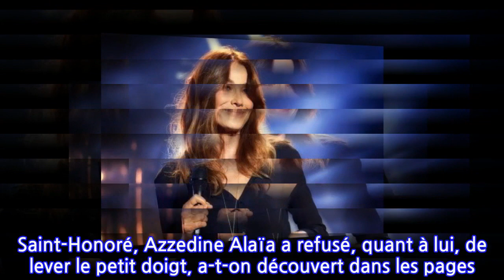Carla Bruni : Quand la Première dame se fait rembarrer par un célèbre styliste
Avant de devenir chanteuse, avant d’épouser Nicolas Sarkozy, Carla Bruni était l’un des mannequins les plus courus des podiums de Haute couture. Égérie de Gianni Versace, copinant avec Linda, Naomi, Christy et les autres supermodels de l’époque, la maman de Giulia Sarkozy a traversé les années 90 entourée d’un aréopage de stars. De quoi nouer de sincères amitiés. L’ancien mannequin est d'ailleurs resté très proche de Farida Khelfa, ancienne figure des années Palace et protégée d’Azzedine Alaïa. Le célèbre couturier franco-tunisien a couvé les plus belles femmes des années 80. C’est notamment lui qui a permis à Naomi Campbell de grimper en haut des couvertures de magazine. La tigresse le surnomme d’ailleurs "mon papa". Mais le styliste pouvait également se révéler farceur et sans chichi.Vendredi 14 mai, Madame Figaro est revenue sur un drôle d’épisode mettant en scène le regretté couturier et celle qui est alors Première dame. Après avoir brillé, guitare en main, Carla Bruni a en effet jeté son dévolu sur le président de la République, fraîchement divorcé de sa femme Cécilia. La Franco-italienne vit désormais sous les dorures du palais de l’Élysée et le statut de l’ancienne compagne de Raphaël Enthoven a changé. Désormais Première dame, Carla Bruni peut satisfaire son goût des tenues de gala afin d’accompagner Nicolas Sarkozy lors de ses déplacements officiels. Alors la chanteuse fait tout bonnement appel à ses vieux amis pour se parer des plus belles étoffes. Si les plus grands couturiers acceptaient de lui envoyer leurs créations directement numéro 55 de la rue du Faubourg Saint-Honoré, Azzedine Alaïa a refusé, quant à lui, de lever le petit doigt, a-t-on découvert dans les pages de Madame Figaro, vendredi 14 mai. “Première dame ou pas, elle n’a qu’à se déplacer, je ne vais pas envoyer de coursier !”, aurait-il lancé, un brin perfide. T.C